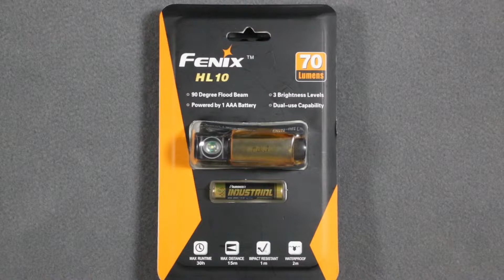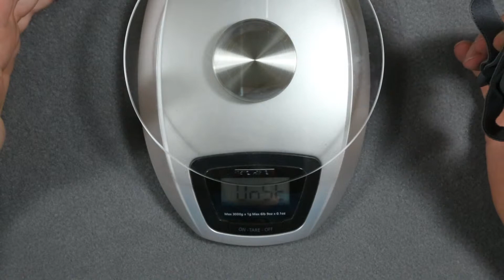Fenix HL10 Stirnlampe / Kopflampe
Dieser Artikel ist leider ausverkauft.

Die extrem leicht gehaltene Fenix HL10 Stirnlampe liefert 70 Lumen von einer 1,5 AAA Batterie.
Die Lampe lässt sich um 100 Grad in der Halterung drehen, um den Arbeitsbereich optimal ausleuchten zu können.
Fenix HL10 Mit einem Gesamtgewicht von nur 60g inklusive Batterie ist diese Stirnlampe wirklich ein Federgewicht.
Die Lampe kann auch ohne Stirnband verwendet werden, man nimmt sie einfach aus dem Gehäuse.